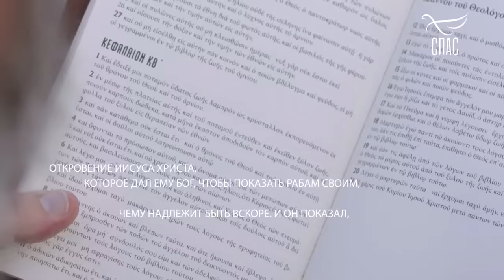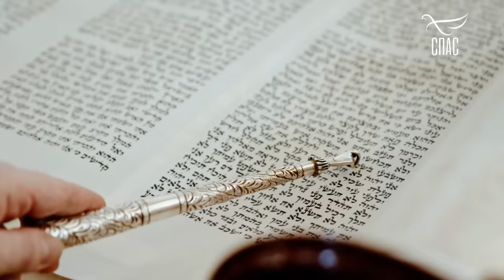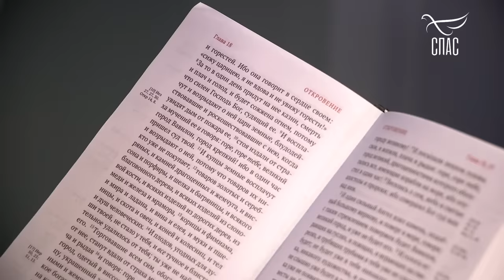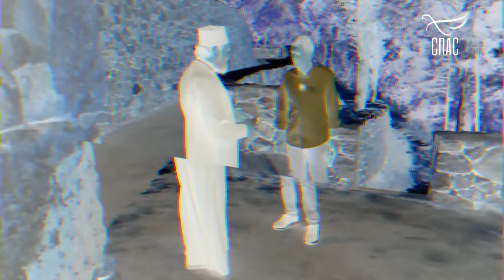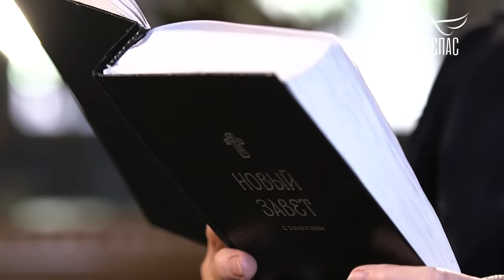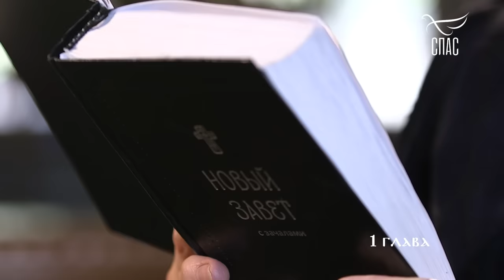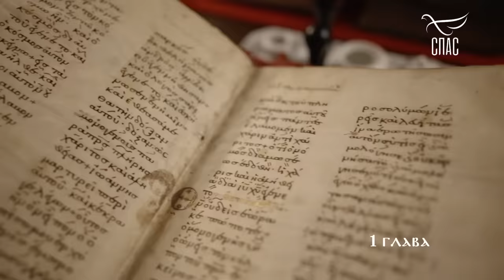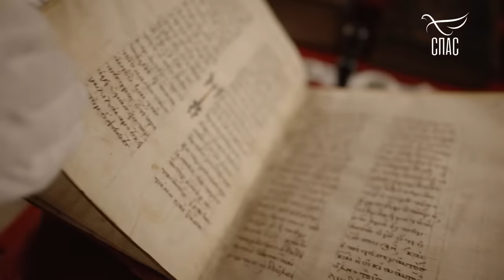Глава 1. Протоиерей Андрей Ткачёв. Борис Корчевников.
В случае блокировки канала, видео с проповедями вы сможете смотреть на данном канале в Rutube